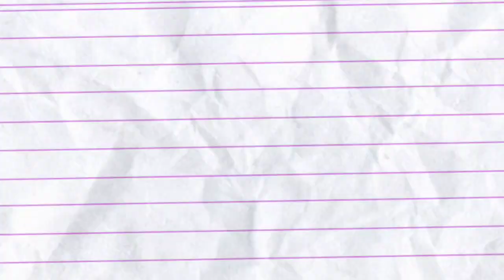Sharp Peak, Hongkong | Hiking Adventure | Drone Video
Sharp Peak is dubbed as the ‘sharpest peak’ in Hong Kong, though in Chinese it’s known as Nam She Tsim. Hidden in the depths of Sai Kung Geological Park, the Sharp Peak hike is known for its steep ascent and descent as well as the sandy terrain. However, it also boasts a spectacular view of the best beaches in Hong Kong and is worth a challenge for those who are prepared!

The bus stop is right across from Chek Keng the Bus Station Uk Tau. There are two buses that can reach there: 94 and 96R. Bus 94 starts from Sai Kung town center, while 96R only runs on Sunday between Diamond Hill and Wong Shek Pier.

If you want to walk less, you can go all the way to Wong Shek Pier on both buses and catch a ferry to Sha Tau. The ferry only runs on the weekend.

It basically goes Wong Shek - Wan Chai Campsite - Sha Tau - Wong Shek. The cost is 15 HKD for ordinary ferries and 18 for fast. The journey takes almost 40 minutes and it cuts around half an hour of the Sharp Peak hike.

Sometimes, you can also find speed boats that are willing to take you to and from for 20 HKD per person.